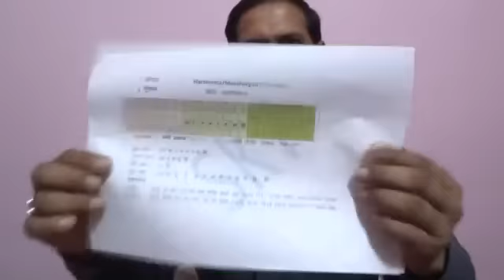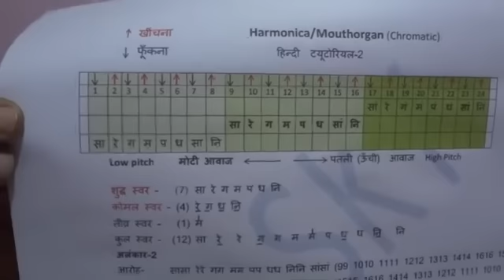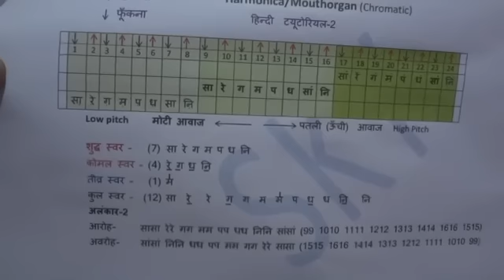Mouthorgan/Harmonica Learning Beginners Hindi Tutorial | Class # 2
How to Play Mouthorgan or Harmonica easy steps to follow.

For more information on Harmonica or Mouhtorgan  i.e hole numbers with respect to C D E F or Sa Re Ga ma watch my Harmonica Beginners tutorials some  links are given below